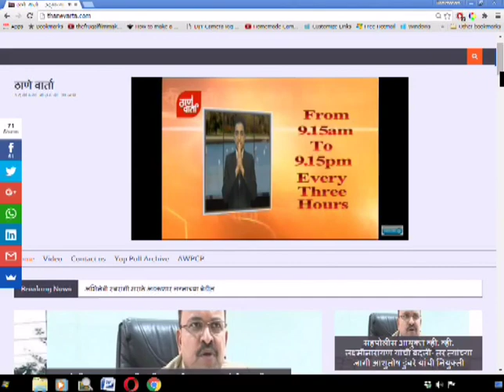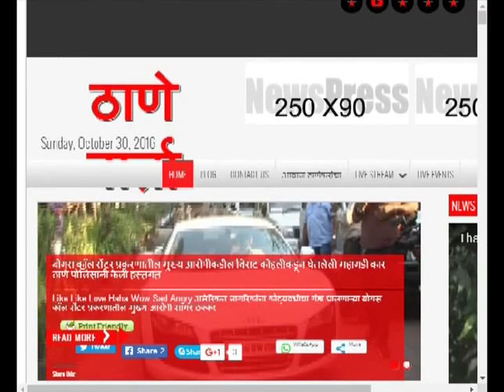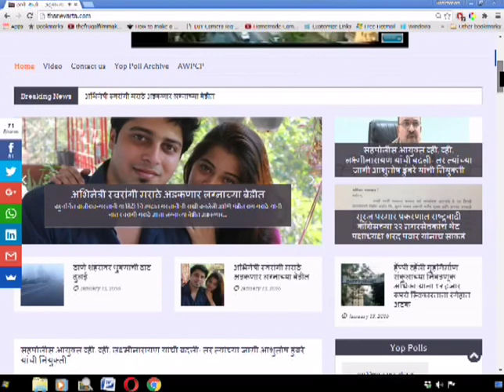Thanevarta 15th Nov 2021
ठाणे वार्ता
ठळक घडामोडी
विद्या प्रसारक मंडळाच्या क्रीडा प्रबोधिनीचा क्रीडापटू ललिता बाबर-भोसले यांच्या हस्ते शुभारंभ.
महापालिका आयुक्तांकडून शहरातील रस्त्यांची पाहणी.
आणि
तात्पुरत्या कोविड रूग्णालयाचे लवकरच कर्करोग रूग्णालयात रूपांतर - पालकमंत्री.